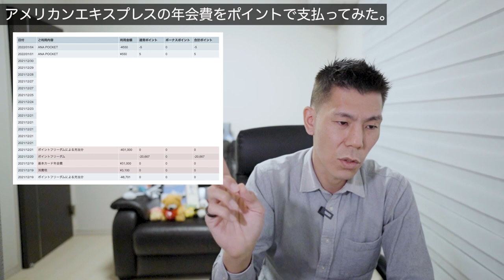ANAアメックスゴールドクレジットカードの年会費をポイントで支払ってみた。【ポイントフリーダム】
ANAアメックスゴールドクレジットカードの年会費をポイントで支払ってみました。

アメックスポイントは2021年11月1日〜2022年10月31日まで1P=1.5円換算で支払う事ができますので、ポイントの利用先検討している方は参考にしてみて下さい。

⚠️ちなみに下記に記載してあるANAアメックスのキャンペーンでもらったポイントを今回の動画様に年会費にポイント充当できるのか？という話ですが、利用額に対するポイント付与は早いので間に合うと思いますが、保証はできませんので、この点はご注意ください。

10万円決済+6,000P
25万円決済+15,000P
35万円決済+18,000P
35万円決済分+3,500P

☑️使用機材